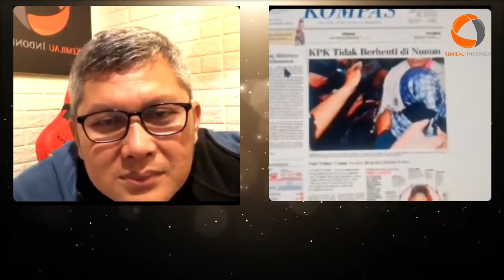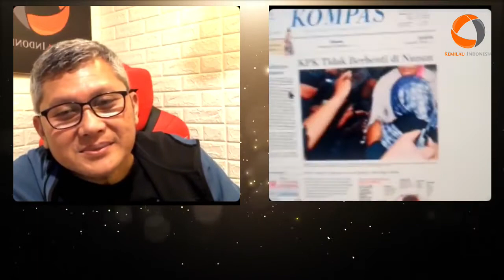OBRAS 22 APRIL 2022 WITH ARBAIN RAMBEY ‼️ PART 1 FOTO JURNALISTIK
Hallo Teman-teman..
kembali lagi di OBRAS (Obrolan Santai)
Masih bersama saya (Dodi Sandradi) dan Narasumber (Arbain Rambey)
Di kesempatan kali ini saya dan bang Arbain Rambey membahas tentang Photography.

Terima Kasih